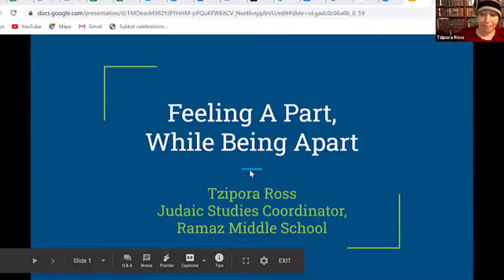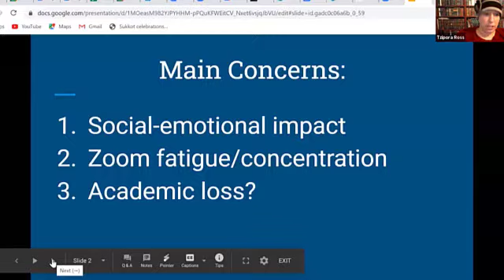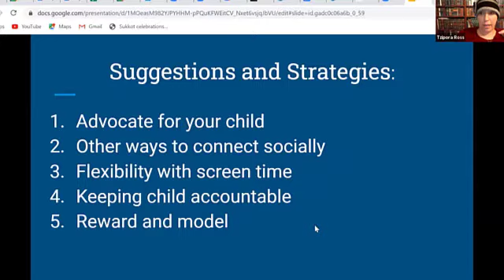Feeling A Part- While Being Apart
A workshop for parents of students learning remotely while classmates are in school